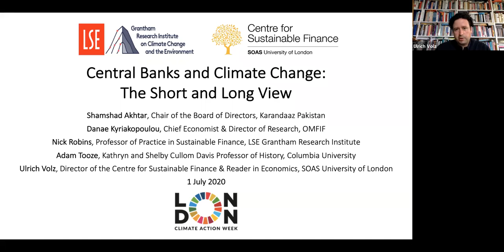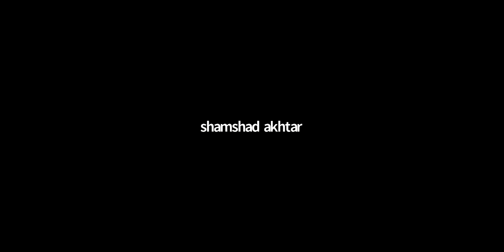Central Banks and Climate Change: The Short and Long View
This webinar considers how central banks can fulfil their mandates for macro-financial stability and align their COVID-19 response measures with the Paris Agreement and avoid lock-in to a high-carbon recovery.

Speakers include: Shamshad Akhtar (Chair of the Board of Directors, Karandaaz Pakistan), Danae Kyriakopoulou (Chief Economist & Director of Research, Official Monetary and Financial Institutions Forum), Nick Robins (Professor of Practice in Sustainable Finance, LSE Grantham Research Institute), Adam Tooze (Kathryn and Shelby Cullom Davis Professor of History and Director of the European Institute, Columbia University), Ulrich Volz (Director of the Centre for Sustainable Finance and Reader in Economics, SOAS University of London)

This was a London Climate Action Week 2020 event jointly organised by the SOAS Centre for Sustainable Finance and the LSE Grantham Research Institute on Climate Change and the Environment.